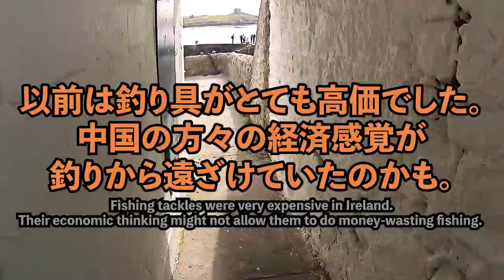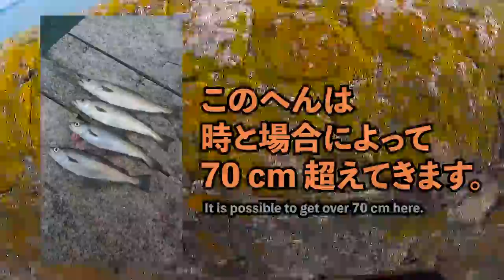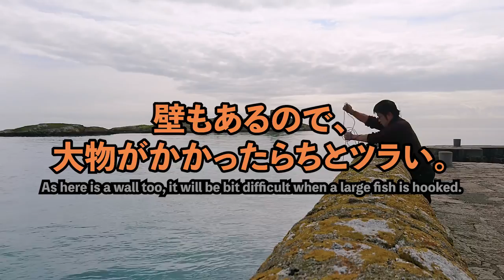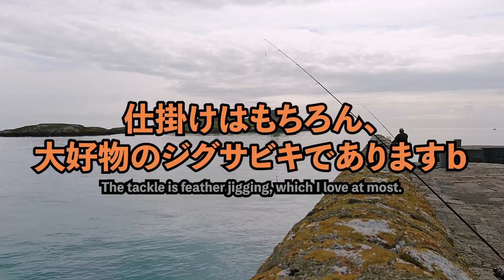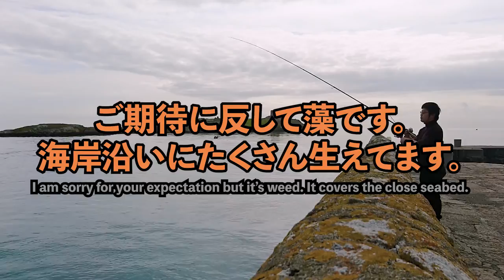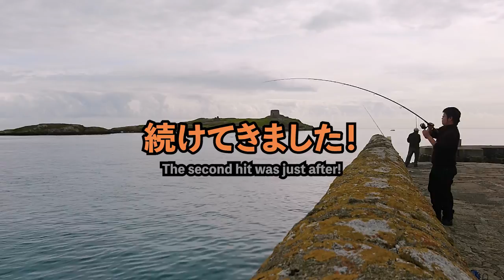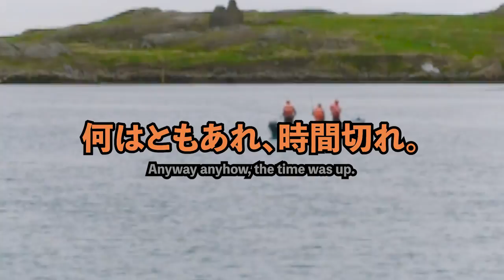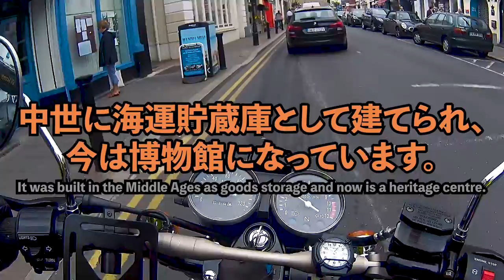２か月放置のGNに火入れ #3 - ジグサビキ堤防サバ釣り一本勝負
皆さん今晩こんにちは。モトブログ第５弾の第３話です。
GN125に乗りやって来た綺麗なダブリンの海。晩夏のサバを狙って釣りであります！
竿一本一時間の短期一本勝負でしたが結果はどうなったでしょうか。
Hello. This is the 3rd episode of the series 5 about pier mackerel fishing.

昨今釣り場に多くの中国の方を見るようになりました。
急に人数が増えたので不思議に思っています。いったい理由は何だろう・・・
水平線に浮かぶのはコリエモア島。教会の遺跡に面白い伝説が残っています。

I start meeting many Chinese anglers recently.
Why the number has been suddenly increased... I wonder about it.
We can see Coliemore Island on the horizon. It has an interesting legend with the church remains.

本シリーズもプレイリストを作成しています。
第一話から続きで見る際には、どうぞ下記のリンクをご利用ください。

I am making a playlist for this series as usual.
Please use the below link when you watch from the first episode. Thanks.

使用カメラはソニーの HDR-AS200V と Xperia X Compact です。

The cameras used for this movie are Sony HDR-AS200V and Xperia X Compact.

1. Open Settings (gear-wheel icon under the movie).
2. Set the subtitle to "Japanese (auto-generated)".
3. Open the subtitle setting again and select "Auto-translate"

【 音楽／Music 】

【 画像／Graphics 】